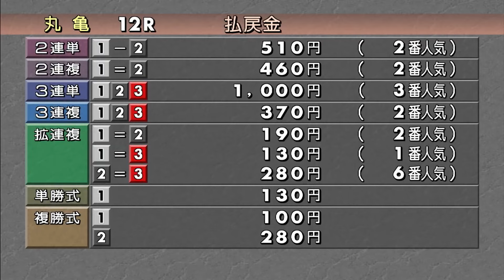【G3オールレディース】優勝戦レースリプレイ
2024年03月24日

◆優勝戦
1号艇 4208 三浦　永理 (静岡)
2号艇 4117 廣中智紗衣 (東京)
3号艇 4482 守屋　美穂 (岡山)
4号艇 3232 山川美由紀 (香川)
5号艇 4738 清埜　翔子 (埼玉)
6号艇 4627 藤原　菜希 (東京)